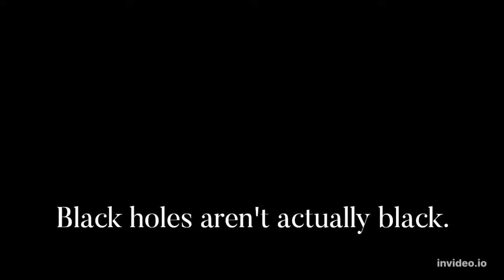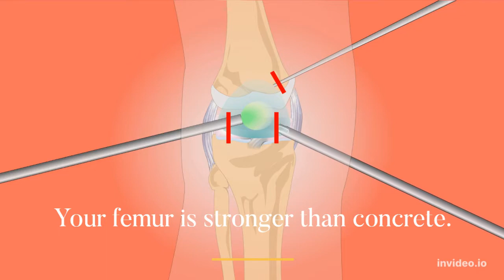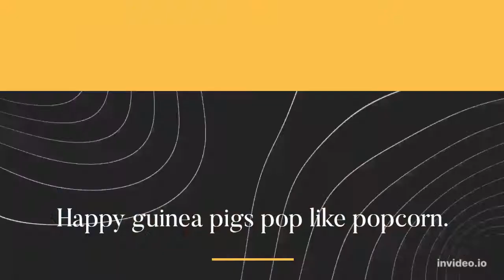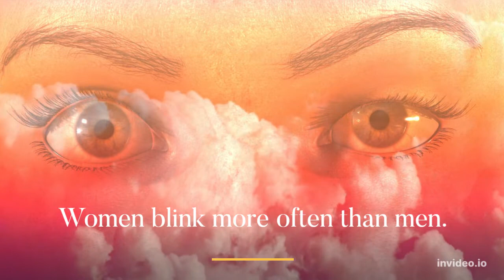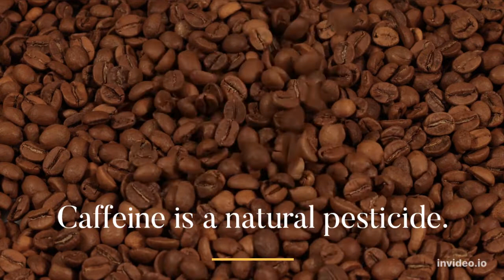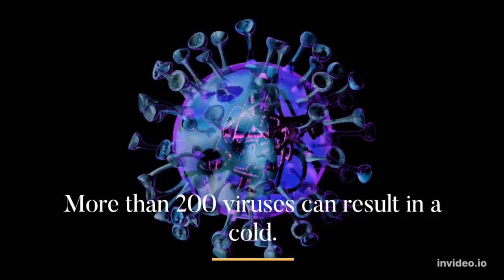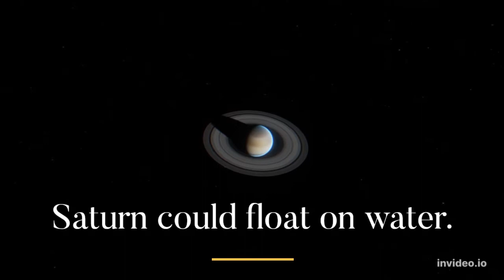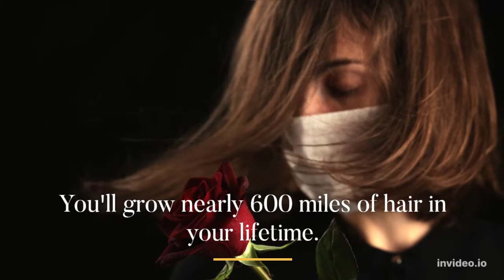Unusual facts of nature that will amaze you/Urdu/Hindi|Lets Discover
In this video, you will know about unusual facts of nature.
Black holes aren't actually black.
Sloths only poop once a week.
Your femur is stronger than concrete.
Humans eat only 200 types of plants.
Happy guinea pigs pop like popcorn.
Mars has the solar system's biggest volcano.
Women blink more often than men.
Caffeine is a natural pesticide.
More than 200 viruses can result in a cold.
Armadillos are bulletproof.
Saturn could float on water.
The King's holly plant reproduces by cloning.
Dementors exist in nature.
You'll grow nearly 600 miles of hair in your lifetime.
Our galaxy is set to collide with the Andromeda galaxy.
Our brains are shrinking.
Bats save us billions of dollars a year.